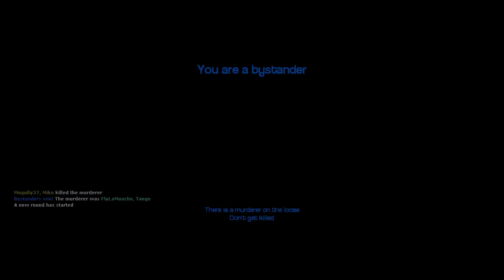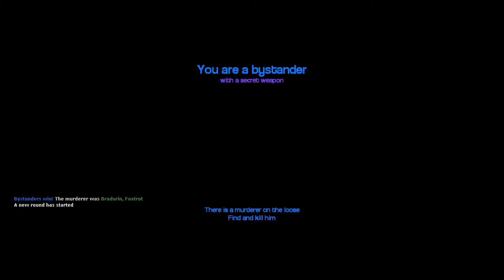Garry's Mod: Murder Ep: 5 - Sauna baby!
Intro by Essence Of Zen

Intro = G r o m - Ascension